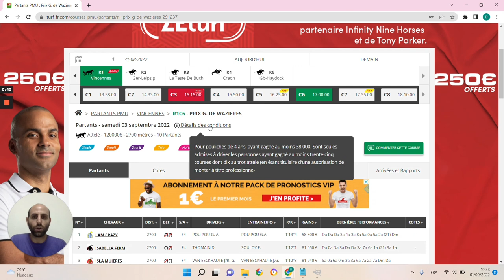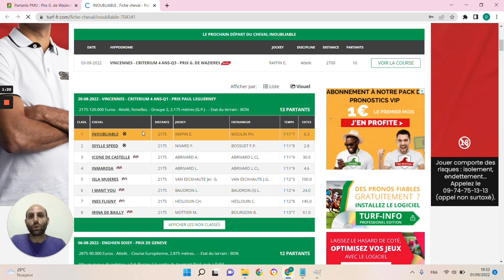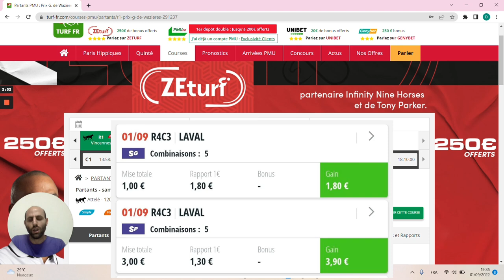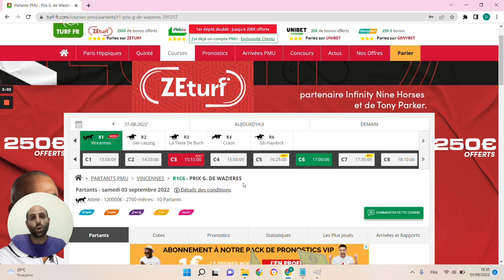🔥1 jour 1 pari 🔥 Pronostic du 03/09 : Bien parier et gagner aux courses hippiques !